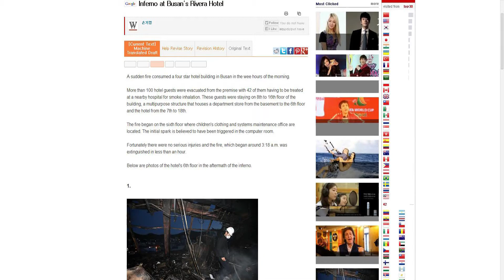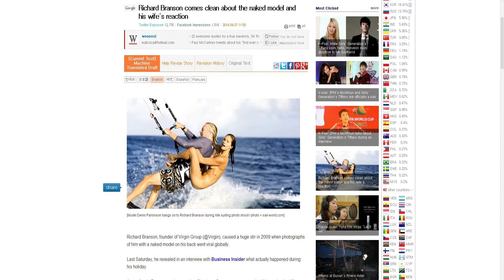K-BUZZ ( The Hottest Buzz on Korea's SNS)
On this week's edition of K-BUZZ Terence and Miriam talk about the budding K-Pop romance between 2PM's Nichkhun and Girls' Generation's Tiffany. We also discuss the fire at the Rivera Hotel in Busan as well as about that maverick businessman, Sir Richard Branson of Virgin Group, who reveals the real story behind how a beautiful naked model came to be riding on his back during surfing. For these and more, click on our video or check us out at wikitree.us. Terence rules!